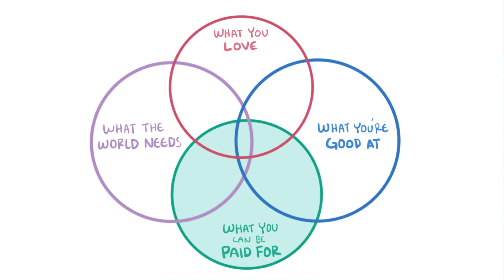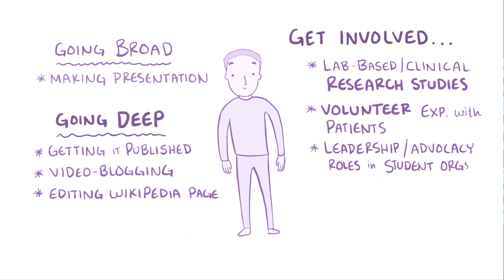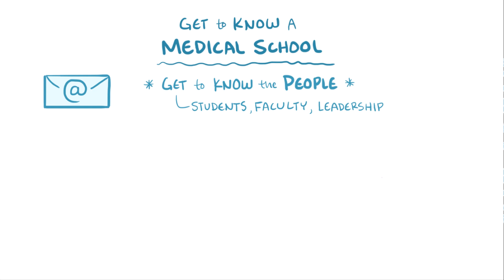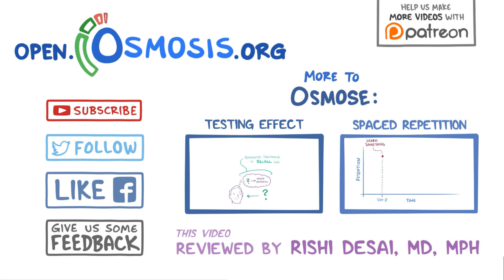Preparing to Apply to Medical School: A Student Doctor Network & Osmosis Quick Video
In this video by Osmosis and Student Doctor Network, learn what to consider when deciding whether medical school is the right path for you, find out what you will need for your application, and hear what steps you'll need to take before starting the application process.

***Topics Discussed***
0:22 Applying to medical school in the United States
1:01 How to figure out if medicine is right for you
2:44 Get to know a medical school
4:13 Explore related career paths
4:19 The application
5:33 Interviews